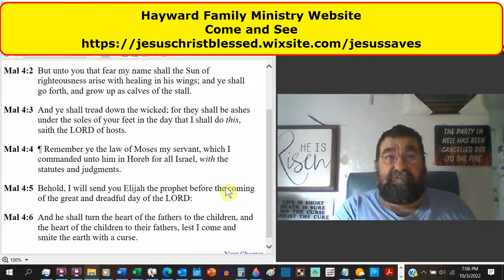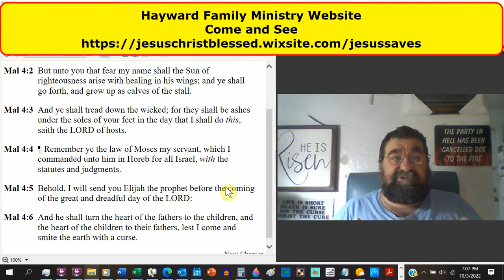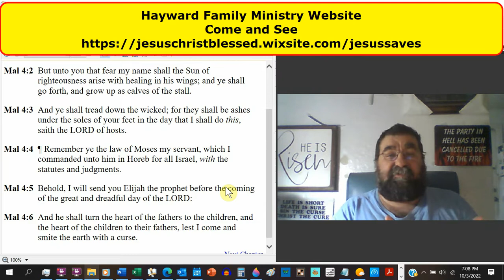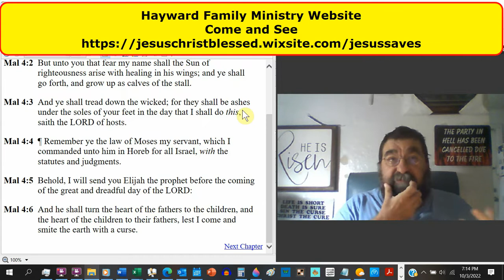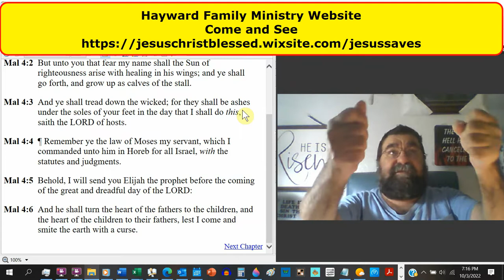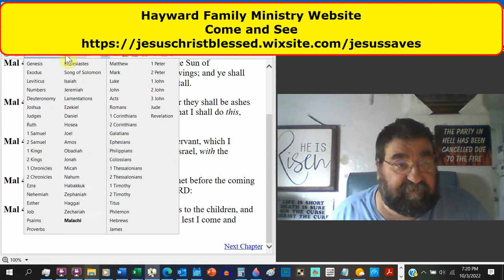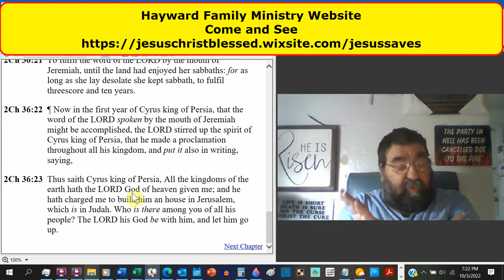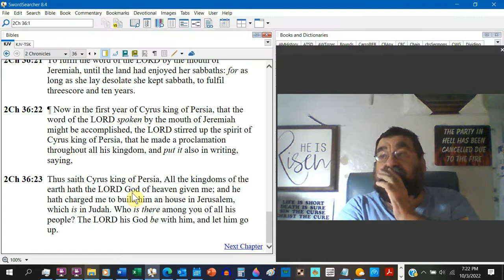The Sun Of Righteousness Arise Malachi 4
He warns of God's imminent judgment on the wicked with their impending pain and his blessing on the righteous. He also encourages people to learn the law and foretells Elijah's arrival and role. a warning to uphold the Torah and to prepare for Elijah, or John the Baptist, the Messiah's forerunner.